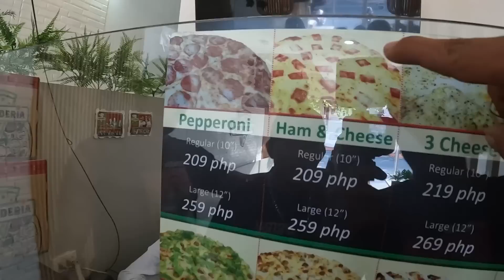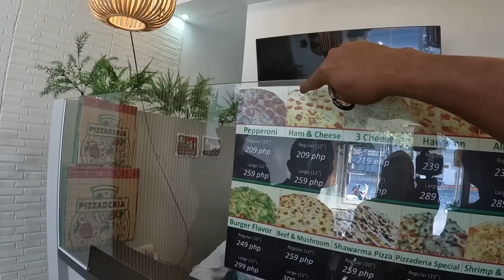WOW NAMAN NA TOUCH NAMAN AKO SA AKING MGA KAGWANGS🥰🙏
NEW FB PAGE !! NEW FB PAGE !!

ATTENTION